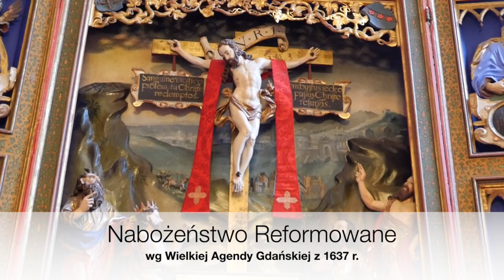Fragmenty nabożeństwa reformowanego i kazanie ks. dr. Kazimierza Bema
19 maja 2019 roku w kościele ewangelicko-augsburskim św. Krzysztofa we Wrocławiu odbyło się nabożeństwo ewangelicko-reformowane wg Wielkiej Agendy Gdańskiej z 1637 r. Nabożeństwo poprowadził i kazanie wygłosił ks. dr Kazimierz Bem ze Zjednoczonego Kościoła Chrystusa w USA (UCC).